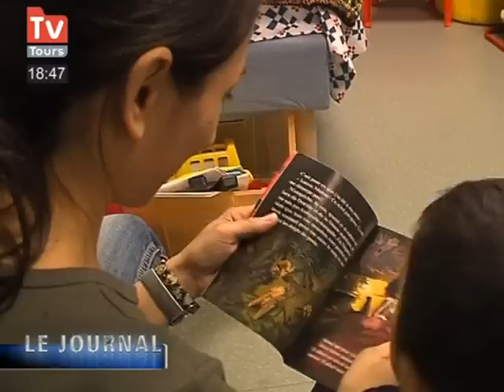Les femme de plus en plus touchées par la pauvreté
Dans son rapport annuel rendu public aujourd'hui, le secours catholique indique que les femmes représentent nationalement, plus de 54% des adultes qu'elle accueille. (Droits réservés. Pour toute exploitation commerciale, veuillez nous contacter